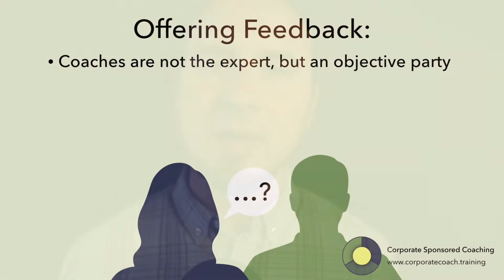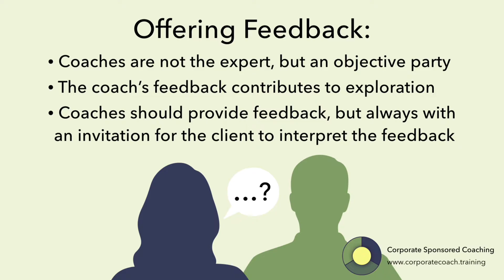Direct Communication 201 - Offering Feedback Well